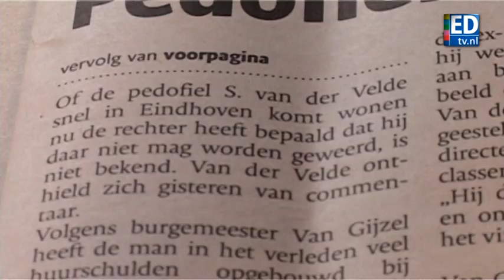Pedoseksueel mag Eindhoven weer in.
Veroordeeld pedofiel S. van der Velde mag Eindhoven weer in, tegen de zin van burgemeester Rob van Gijzel.